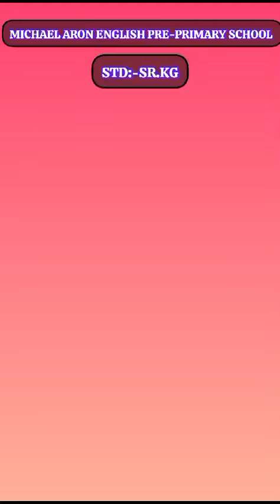MICHAEL ARON PRE PRIMARY SCHOOL (YOGA DAY CELEBRATION )